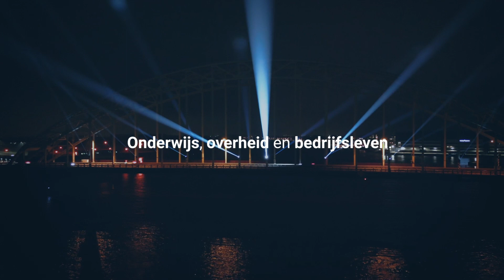Smart Delta Drechtsteden - Slim samen vooruit in 2023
De uitdagingen van nu én de toekomst aanpakken, kunnen we in de regio Drechtsteden alleen samen. Onderwijs, overheid en bedrijfsleven. Koersvast en duurzaam vernieuwt de regio Drechtsteden zich, stap voor stap, recht op het doel af. Handen uit de mouwen, nuchter doorgaan en bouwen. Ook in 2023 bouwt Smart Delta Drechtsteden verder aan de gezamenlijke ambities.

Doe je ook mee?